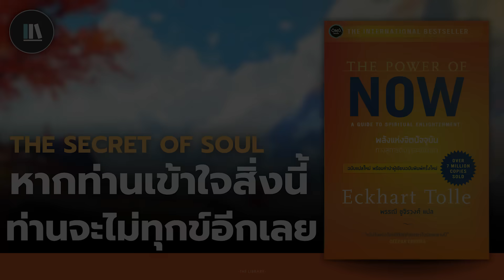หากท่านกำลังเจอกับปัญหาในชีวิต คัมภีร์นี้คือคำตอบสำหรับท่าน (The power of now) | THE LIBRARY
🔥🦁 สั่งซื้อหนังสือ "เล่มจริงฉบับแรก" คุณไลอ้อน The Library + ลายเซ็นต์ (ของมีจำนวนจำกัด)
🟥 เข้าสู่คลาสเรียนจิตวิทยาสื่อประสาท
(แจ้งโค้ด LELION กับทีมงานของ LIFE ENRICHER เพื่อรับส่วนลดได้เลยครับ)
*ทั้งหมดมิใช่การโฆษณา เราปรารถนาที่จะชี้นำท่านสู่ความก้าวหน้าในชีวิตด้วยความจริงใจยิ่ง

PREMIUM CONTENT (รับชมบนเว็บไซต์) ตำราความสำเร็จจาก THE LIBRARY!
*หากท่านต้องการรับชมบนยูทูป ติดต่อขอทราบข้อมูลและรายละเอียดเพิ่มเติม
ได้ที่ Line @thelibrary (มี@)

00:00 The power of now
08:57 เรื่องเล่าที่ทำให้ค้นพบสมบัติที่ทรงพลังที่สุดในตัวท่าน
12:47 การตื่นรู้
14:38 อุปสรรค์ที่ทำให้เราไม่อยู่กับปัจจุบัน
16:05 ตัวคิด
25:29 Life Enricher
29:59 การอยู่กับปัจจุบันในหลักการทางศาสนา
34:05 หนทางที่ทำให้พ้นทุกข์และพบกับความสงบ
36:31 ตัวทุกข์
40:33 ความกลัวเกิดจากอะไร
43:08 ดำดิ่งสู่ปัจจุบัน
43:36 อย่าเสาะหาตัวตนจากความคิด
48:16 ปัญหาเป็นเพียงสิ่งสมมุติ